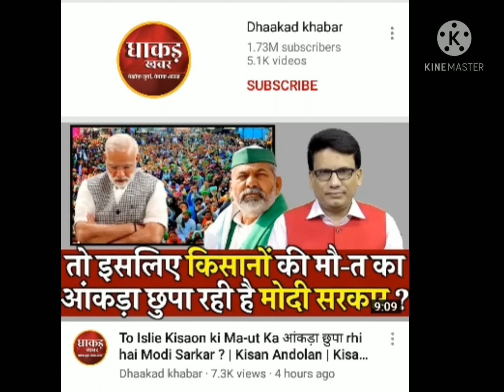Top 5 Indian Muslim news channel ٹوپ 5 ہندوستانی مسلم نیوزی چینل|| GK Urdu 5